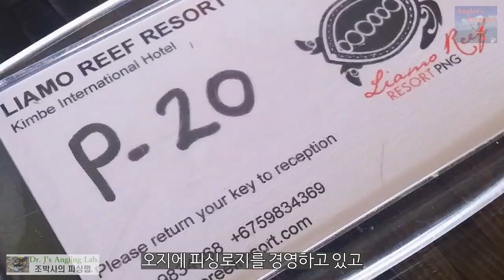목숨걸고 파푸안배스4, newbritain 럭셔리(?) 원정 전편.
이번에는 목숨은 안 건 파푸안배스 낚시 원정기. 민물괴어 스포트테일을 찾아 파푸아뉴기니의 뉴브리튼 섬으로 떠납니다.